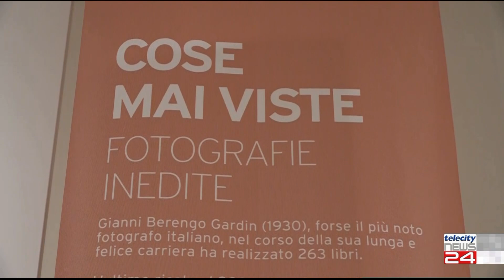06/06/24 - "Cose mai viste" in mostra ad Alessandria gli scatti del maestro Gianni Berengo Gardin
06/06/24 - "Cose mai viste" in mostra ad Alessandria gli scatti del maestro Gianni Berengo Gardin